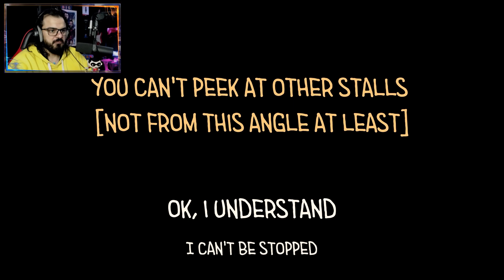دخلت الحمام لقيت نفسي بمتاهه وقتلت نفسي 😱💥🔥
●▬▬▬▬▬▬▬▬▬التواص الاجتماعي ▬▬▬▬▬▬▬▬▬●

77.850  أخ وأخت 😍😍